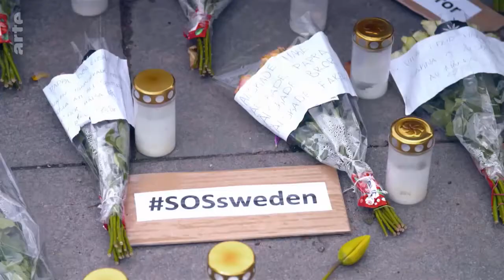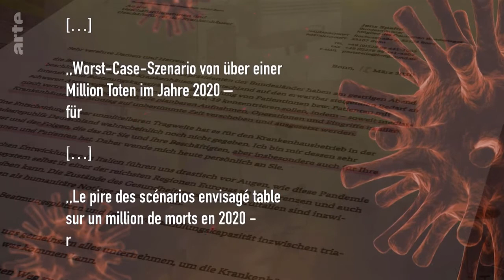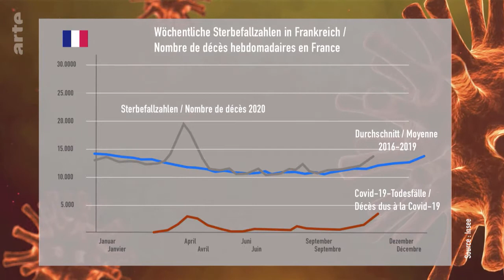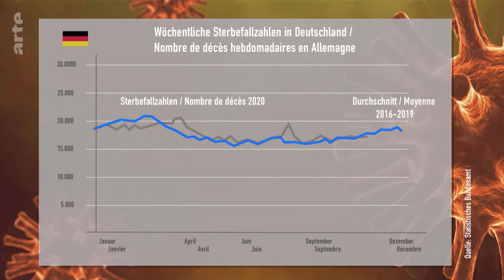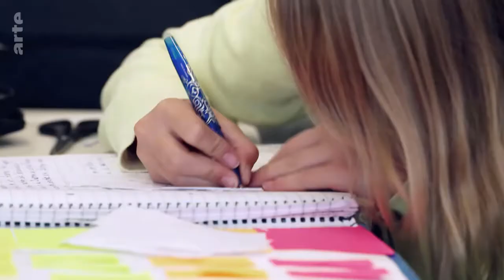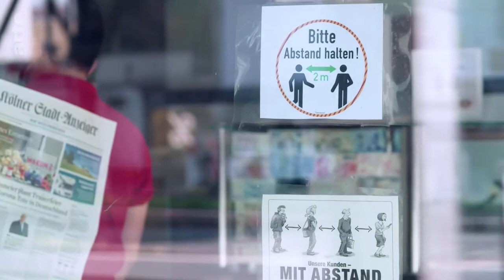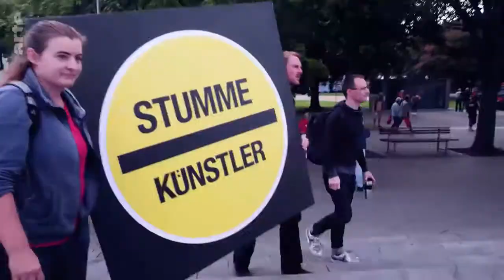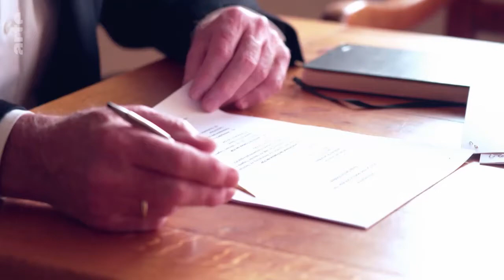Covid-19 : le virus ou la vie ? Français, Allemands et Suédois face à la crise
Documentaire diffusé sur ARTE LE 10/11/2020 à 20.50 .
La santé publique peut-elle prendre le pas sur l’État de droit ? Entre Allemagne, France et Suède, enquête sur les choix opérés face à la crise du Covid-19 et sur leurs répercussions sanitaires, économiques et sociales.
Confinement national, port obligatoire du masque, fermetures d’établissements, couvre-feu… L’irruption du coronavirus en Europe a bouleversé nos quotidiens, en incitant la quasi-totalité des gouvernements européens à imposer des mesures d’exception encore jamais vues, aux conséquences dramatiques sur les plans économique, social et humain. Les limites aux libertés adoptées par le gouvernement français au plus fort de la première vague comptent parmi les plus strictes du continent. La Suède fait quant à elle figure d’exception : l’État scandinave s’est refusé à restreindre les libertés individuelles de ses citoyens, pour se contenter de mesures incitatives. Malgré un très lourd bilan humain, les Suédois vivent encore quasi normalement depuis des mois. Quant à l’Allemagne, elle suit une trajectoire intermédiaire entre ces deux "extrêmes". Quelle stratégie s’avère la plus payante ? Les critiques restent nombreuses au sein des populations et jusqu’aux experts, face à des gestions de crise parfois difficilement lisibles. En mettant à mal l’État de droit et en exacerbant les conflits sociaux, et surtout les inégalités, le confinement français est-il un remède pire que le mal ? Le libéralisme à la suédoise, à l’inverse, a-t-il sciemment sacrifié les plus vulnérables ? Et comment expliquer la "docilité" des Allemands, qui soutiennent quasi unanimement les mesures prises ? Alors que la seconde vague frappe à nouveau l’Europe, cette enquête part à la rencontre d’experts de tous horizons – chercheurs, médecins, psychologues, sociologues, juristes ou militants – pour dresser l'état des lieux d’une crise qui fait émerger bien des interrogations et des craintes, notamment quant à l’avenir.
Réalisation : Jutta Pinzler
                       Stefanie Gerhards
                       Katja Heinrichs
                       Martin Gronemeyer
Pays : Allemagne
Année : 2020